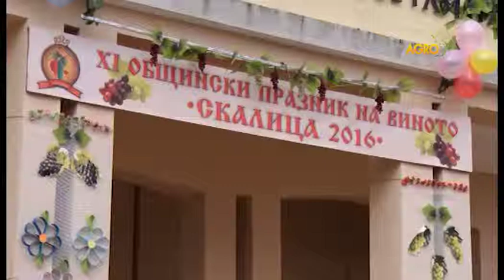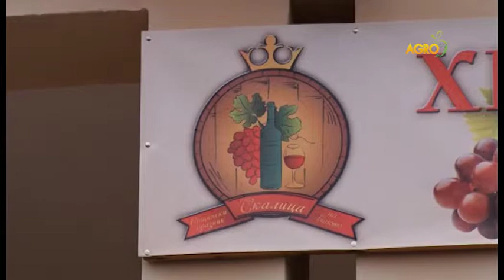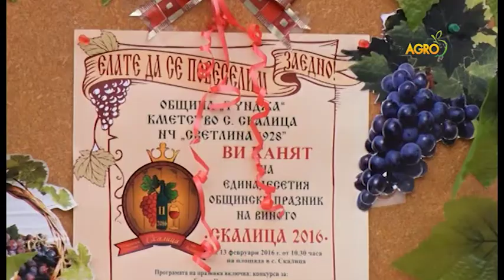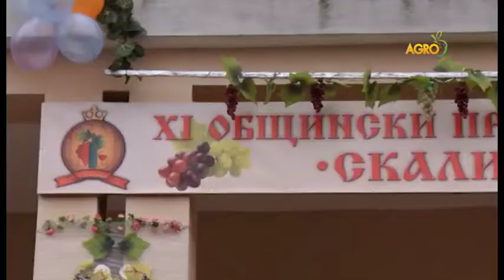Празник на виното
Трифон Зарезан поставя началото на стопанските дейности